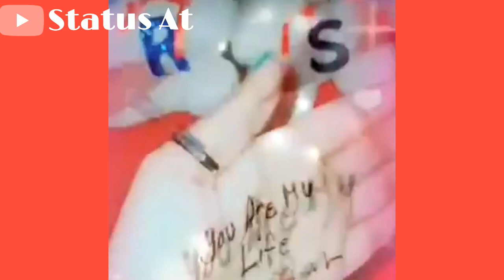R S Status Videos Whatsapp 2019.